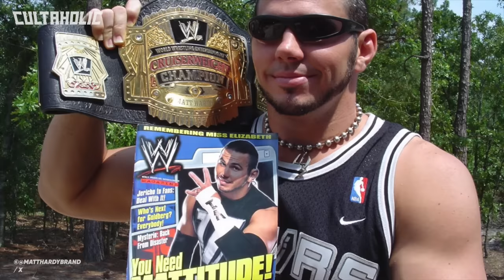EVERY WCW & WWE Cruiserweight Champion Ranked From WORST To BEST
From WCW champs Chris Jericho, Dean Malenko and Rey Mysterio to WWE title holders Shane Helms, Chavo Guerrero and Spike Dudley, this is EVERY WCW/WWE Cruiserweight Champion Ranked From WORST To BEST.